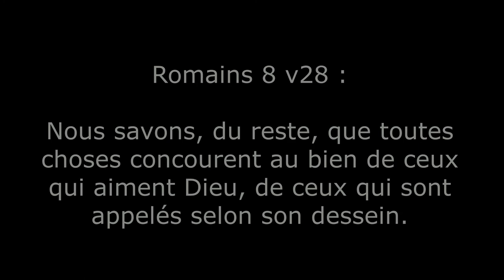Dieu ne connait pas de limites de temps. // J.A.I.D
Bien l'bonjour !

Pour cette vidéo je suis accompagnée de Ludmilla, jeune guadeloupéene, pour qui l'arrivée en France à été difficile professionnellement et ça jusqu'au moment où Jésus a décidé d'intervenir.

Je te laisse écouter son histoire, et souhaite que tu sois béni par son témoignage sur🙏🙏

🌼 Des informations ?